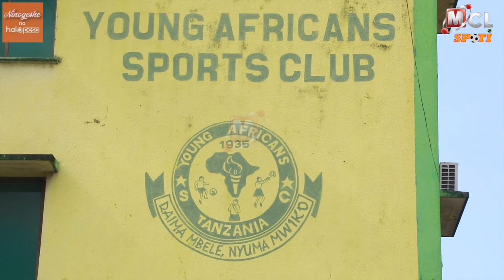MANJI ATHIBITISHWA KURUDI YANGA RASMI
Baraza la wadhamini la Yanga limetangaza urejeo wa mwenyekiti wa klabu hiyo Yusuf Manji ambaye alijiuzulu nafasi yake mwaka jana.
Akizungumza Novemba 11 katika mkutano na waandishi wa habari kwenye makao makuu ya klabu hiyo, mwenyekiti wa Baraza la Wadhamini la Yanga, Kapteni George Mkuchika amesema Manji amethibitisha kuendelea kuwa mwenyekiti wa klabu hiyo kupitia barua aliyoandika kwenda kwa baraza hilo.